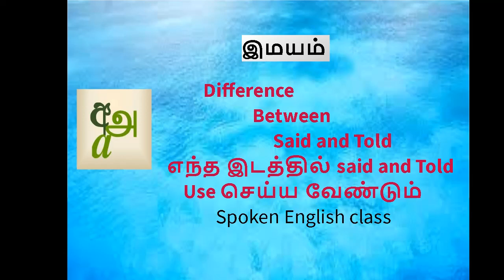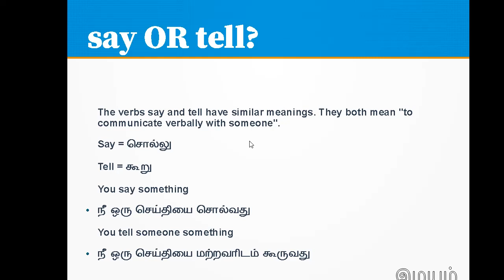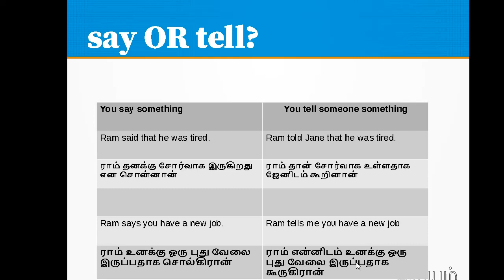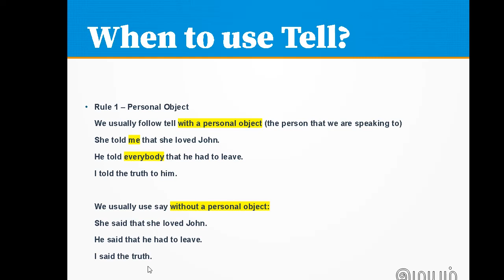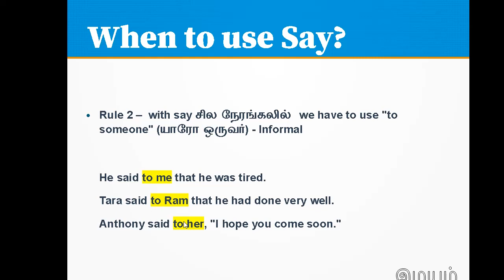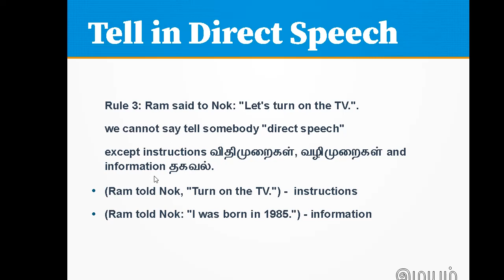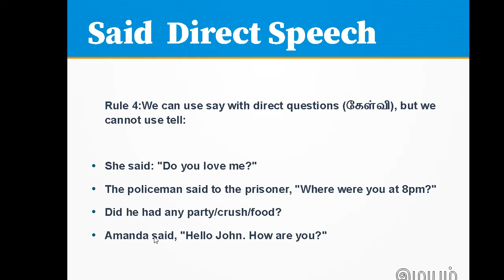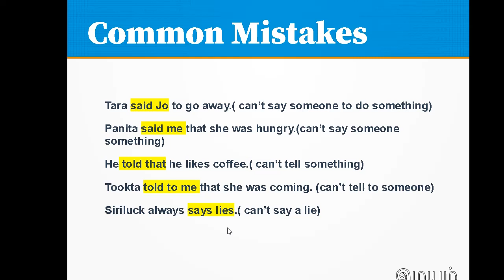Difference between Said and Told | when to Use say and tell | spoken english through tamil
In this video i have explained about when to use said and when to use told. Difference between said and told..
please leave your comments or write a email to you if you need any help